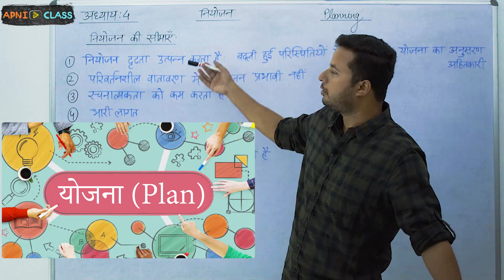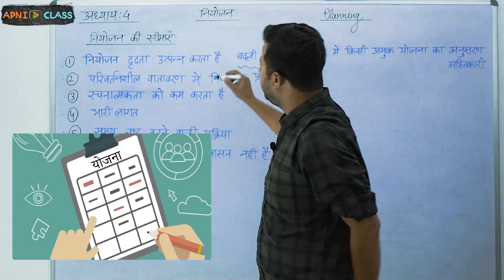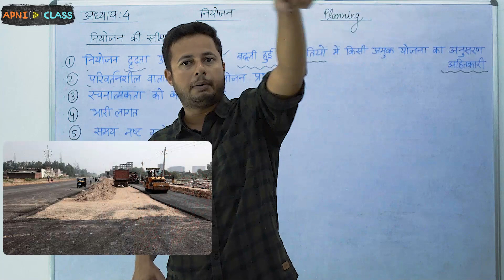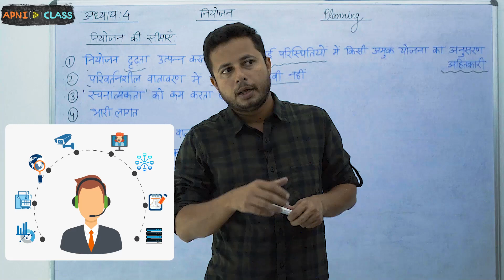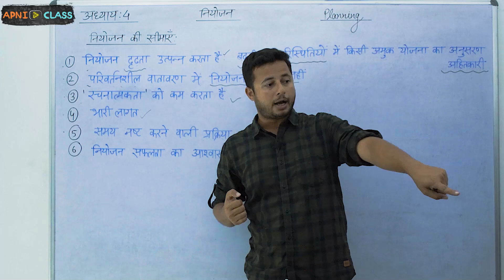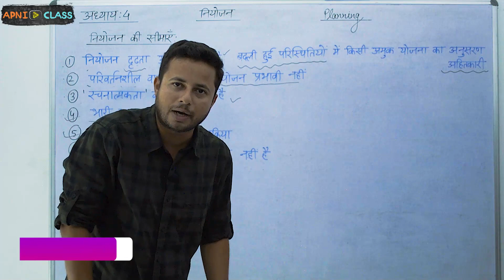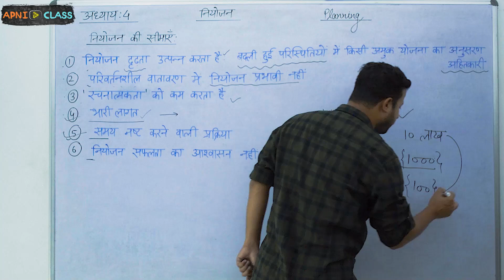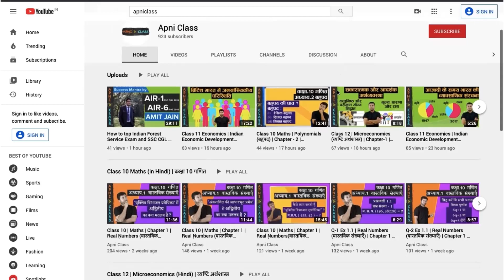Limitations of Planning (नियोजन की सीमाएँ) | Class 12 Business Studies | Chapter-4 (Part-3)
➤Limitations of Planning (नियोजन की सीमाएँ)